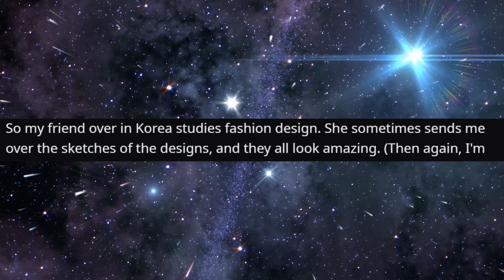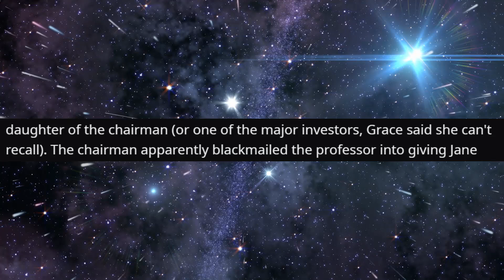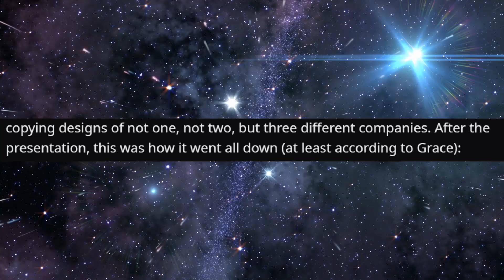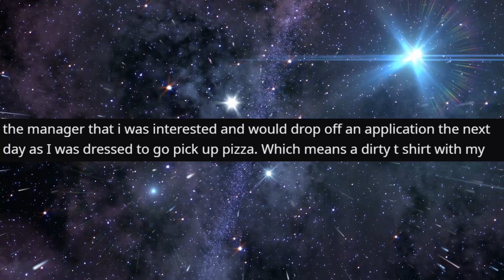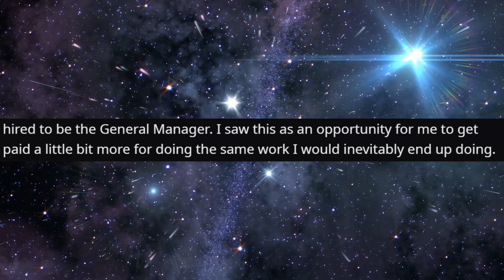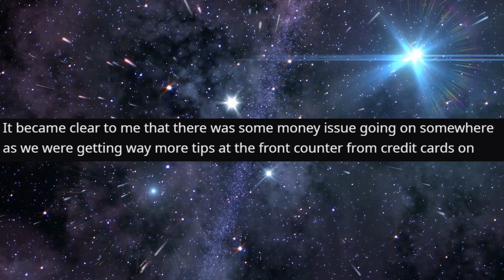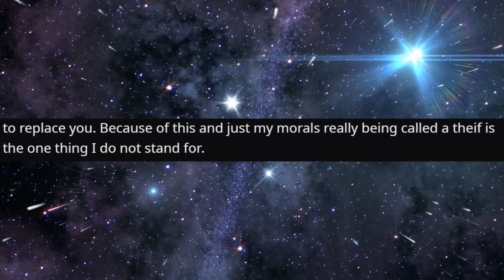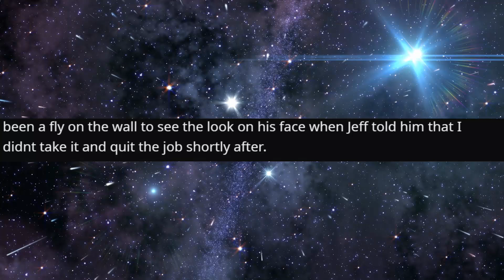r/ProRevenge - She STOLE my designs... So I got her EXPELLED...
She STOLE my designs... So I got her EXPELLED...